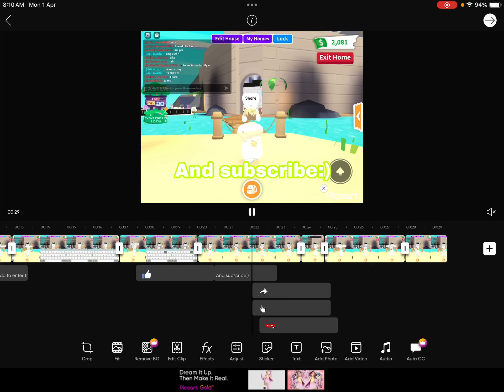60 subscriber speail gold mahi mahi giveaway!(in adpot me)